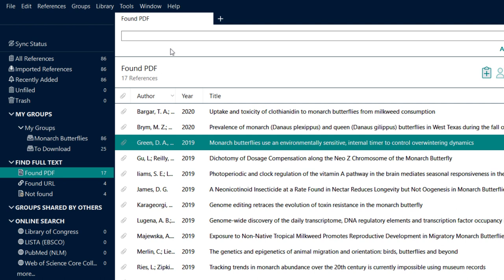In action: EndNote 20 (Windows) Find Full Text Preferences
Customize your Find Full Text preferences to improve your success rate by including organizational subscription resources. This video-only walkthrough highlights the optional preferences to add institution-specific information to enhance the Find Full Text search in EndNote.